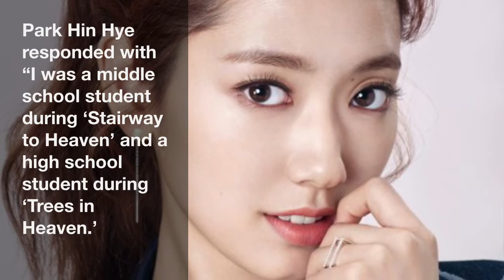Park Shin Hye Picks The Best Kiss Scene She Has Ever Filmed!!!